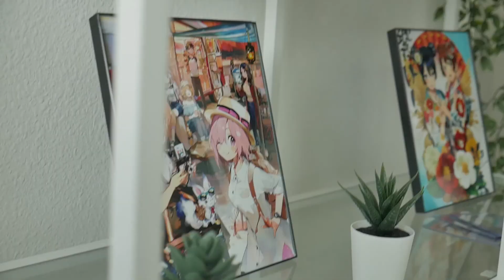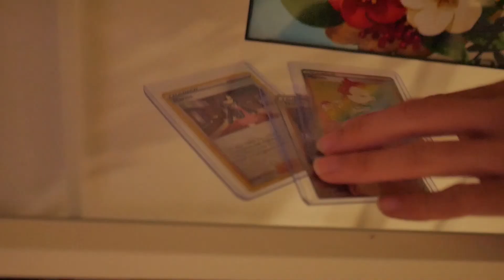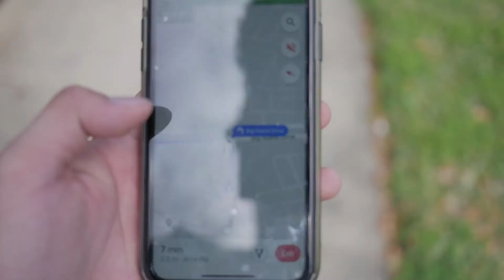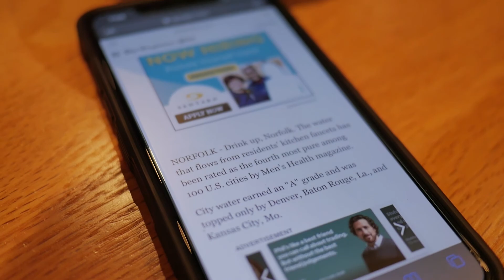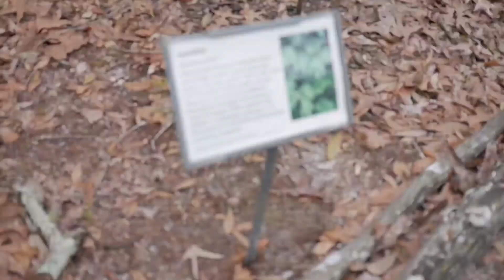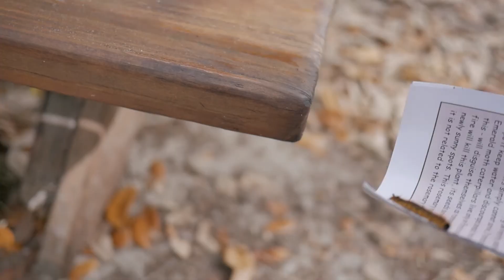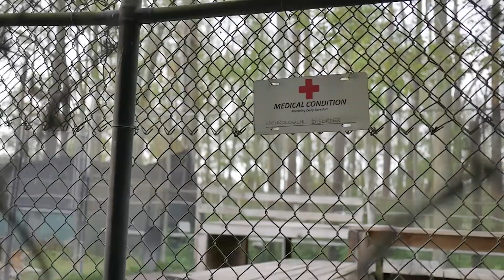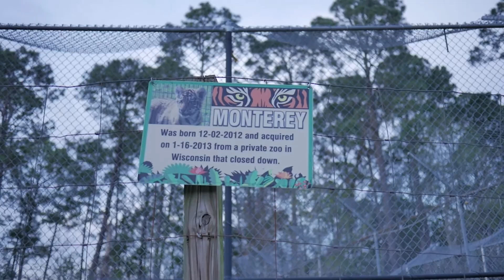LAZY VLOG #2 | JAX